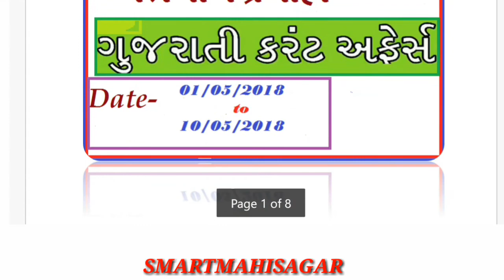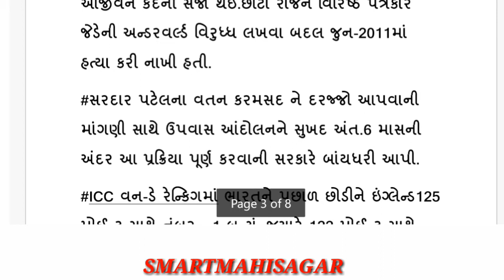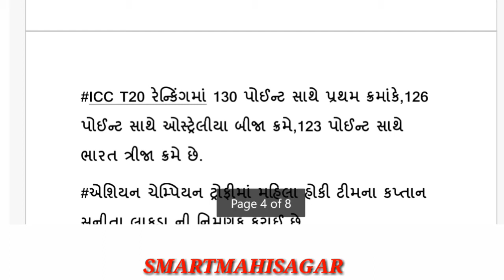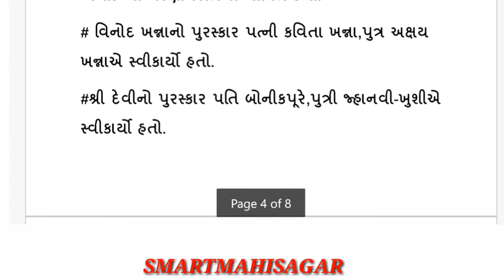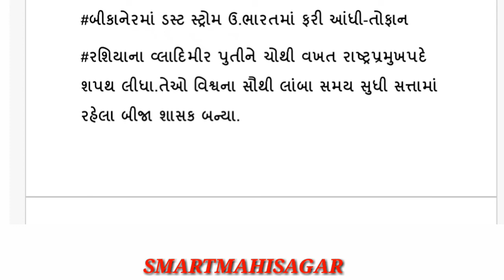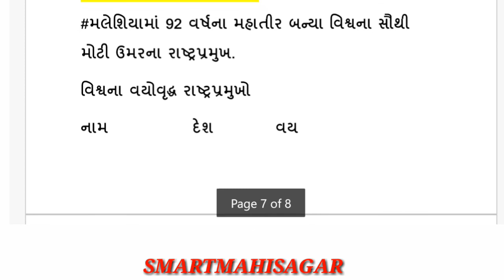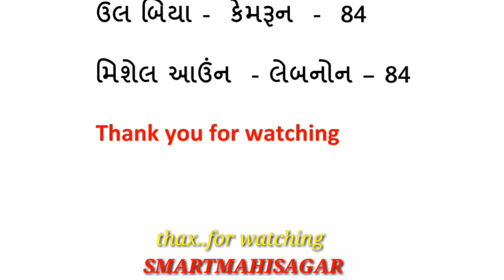currentaffairs in gujarati 1 to 10 may 2018 વર્તમાન પ્રવાહો 1 થી 10 મે 2018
નમસ્કાર મિત્રો સ્પર્ધાત્મક પરીક્ષામાં પુછાય એવા  વર્તમાન પ્રવાહો તારીખ -1 થી 10 એપ્રિલ 2018 સુધીના વર્તમાન પ્રવાહોની ચર્ચા કરીશું.